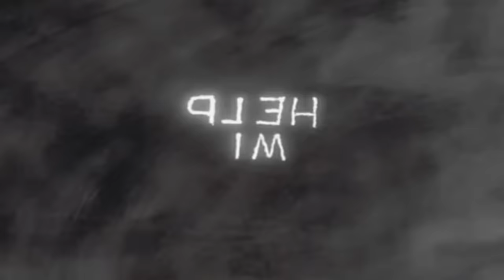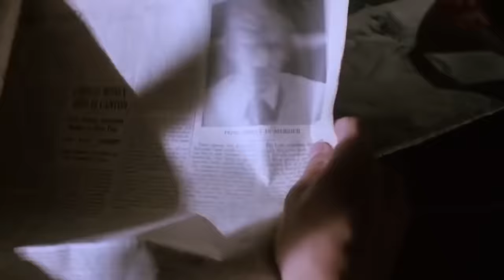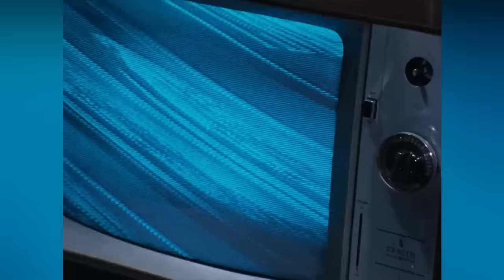11 Rare B-Horror Movies That Aired On USA UP All Night!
You could rate all kinds of guilty pleasures, and it would be very challenging to displace a fun night of B-Horror movies from the top of the list! Those who have enjoyed a decent late-night television slot for themselves, and had a taste in B-movies, were a regular viewer of USA Up All Night. This cable television series was telecast on the USA Network, and made our Friday and Saturday nights eventful!
People went for parties and dates while we, the B-movie fans, thrived on this show that had an amazing collection of horror flicks that would run back to back through the night. It had some entertaining cult-classics and movies from other genres, but it was the horror movie that caught our fancy. In this video, we have grouped together some of the most entertaining B-horror movies from this series that will provide for a surreal nostalgia if you opt for a re-watch now!